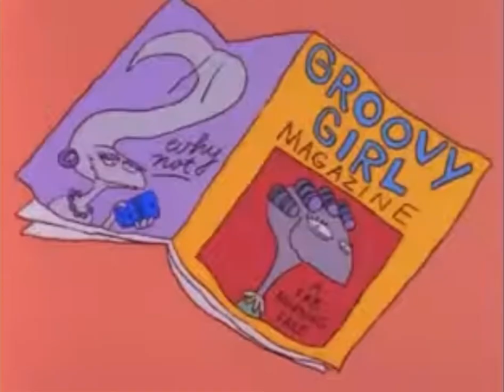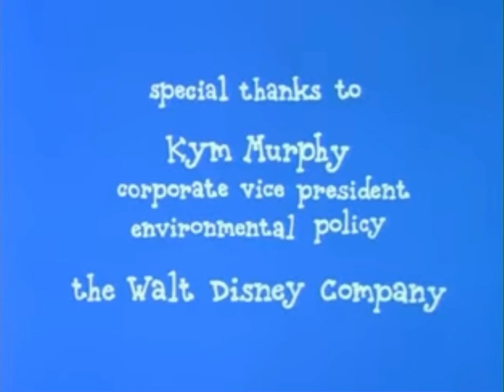Recycle Rex (1993) (Disney Pilot)